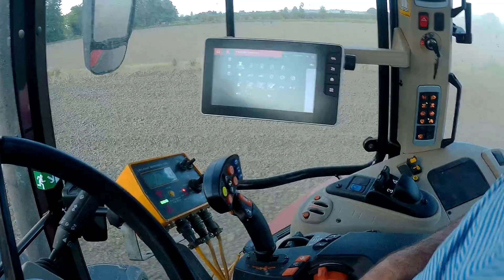6 SİLİNDİRİN GÜCÜ ADINA // MASSEY FERGUSON 7716S DYNA-6 İLE LAZERLİ TESVİYE YAPIYORUZ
BEĞEN 👍
PAYLAŞ📤